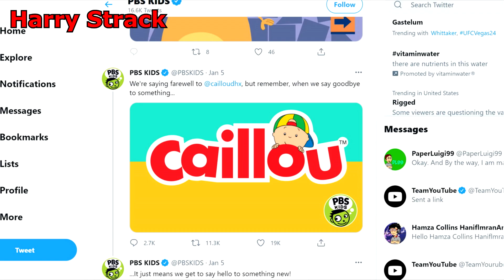Caillou Forcus PBS Kids To Reboot His Show! (Reupload by Harry Strack)